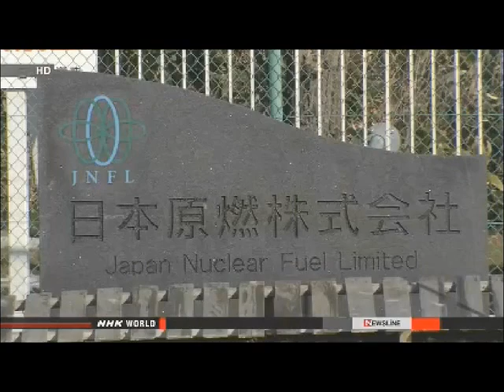Japan: On The Way To Extinction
EXPERTS SEEK MORE DATA ON FAULT UNDER REACTOR

Experts have urged the operator of a nuclear plant in central Japan to produce more data on a fault under one of its reactors.

 Four experts and a member of the Nuclear Regulation Authority are planning a 2-day inspection of the Shika nuclear plant in Ishikawa Prefecture this month.

 At a meeting of the authority on Friday, plant operator Hokuriku Electric repeated its assessment that the so-called S-1 fault will not move.

 Company officials acknowledged that an active fault about one kilometer east of the plant could move. But they said the plant is strong enough to withstand such movement, and that the S-1 fault would not be affected.
 Experts called for a cautious assessment of past fault movements. They also requested data that can be compared to those from the plant's construction phase.

 Under new government standards, nuclear plants with active faults beneath their reactors and other critical facilities cannot be restarted.

 The authority had judged that a fault under a reactor at another nuclear plant, the Tsuruga power station in neighboring Fukui Prefecture, could be active. The operator may have to decommission the reactor.

Feb. 14, 2014 - Updated 10:23 UTC

UTILITY GROUP CHIEF URGES GOVT. TO KEEP MONJU

The chief of the association of Japanese power utilities has called on the government to continue research and development for the experimental fast breeder reactor Monju.

 Federation of Electric Power Companies Chairman Makoto Yagi said on Friday that a fast breeder reactor will help Japan make good use of its limited energy resources.

 Yagi also said this type of reactor is a promising option to ensure long-term energy supply, and that Monju is important for that purpose.

 The appeal came one day after Prime Minister Shinzo Abe said Monju's development is not making much progress.

 Abe hinted that the government will consult the ruling coalition before drawing up a new basic energy plan.

 A fast breeder reactor can produce more fuel than it consumes. The government used to consider it the center of nuclear fuel recycling.

 But Monju has been mostly offline since a sodium leak accident in 1995.

 Yagi also touched on the forthcoming third anniversary of the March 2011 earthquake and tsunami that triggered the Fukushima nuclear accident.

 He said power companies will do all they can to improve the safety of nuclear power plants to win public trust and resume their operations as soon as possible.

ABE: DEVELOPMENT OF MONJU REACTOR NOT SMOOTH

Japan's Prime Minister Shinzo Abe says the development of the prototype fast-breeder reactor, Monju, is not making smooth progress.

 Abe told the Lower House budget committee on Thursday that the government must reconsider its policy. He indicated that it will consult with the ruling parties in drafting a new basic energy plan.

 On the nuclear recycling policy, Abe said the principle of possessing no unnecessary plutonium must be firmly maintained.

 He said Japan will continue to make plutonium use more transparent. He said the country will contribute to nuclear non-proliferation efforts and promote peaceful use of atomic energy.

Feb. 13, 2014 - Updated 12:22 UTC

REGULATOR TO SURVEY FAULTS UNDER KASHIWAZAKI PLANT

Japan's nuclear regulator will conduct a survey at the Kashiwazaki-Kariwa nuclear plant to find out whether dozens of fault lines beneath the facilities are active.

 The operator, Tokyo Electric Power Company, has applied to restart 2 of the 7 reactors at the plant in Niigata Prefecture on the Sea of Japan.

 The utility submitted documents requesting a safety screening to the Nuclear Regulation Authority in September last year.

 The regulator has asked the firm to check if 23 fault lines running under some of the reactor buildings could cause earthquakes.

 The NRA commissioner, Kunihiko Shimazaki, and other experts will conduct an initial survey over a 2-day period beginning as early as February 17th.

 The utility's business plan assumes the reactors can be restarted in stages from July, but the survey of the faults is expected to continue for several months.

Feb. 7, 2014 - Updated 02:35 UTC